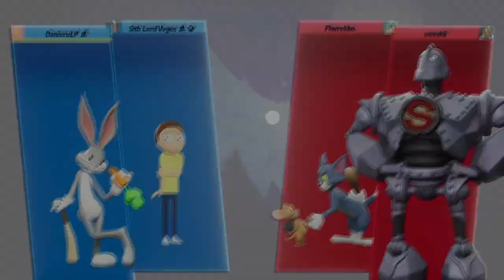RANDOM CARTOON GERÄUSCHE! [MULTIVERSUS] (mit Darth Vages) #2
Whats up Doc?